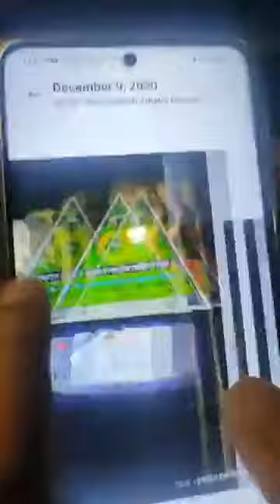মগবাজার-মৌচাক ফ্লাইওভার থেকে সংসদ সচিবালয় ও স্বরাষ্ট্রমন্ত্রনালয়ের স্টিকারযুক্ত গাড়ি থেকে আমার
মগবাজার-মৌচাক ফ্লাইওভার থেকে সংসদ সচিবালয় ও স্বরাষ্ট্রমন্ত্রনালয়ের স্টিকারযুক্ত গাড়ি থেকে আমার মোটরসাইকেল তাড়া করে গাড়ি চাপা দেওয়ার চেষ্টা করে, পুলিশসহ আমরা এখন স্পটে।..